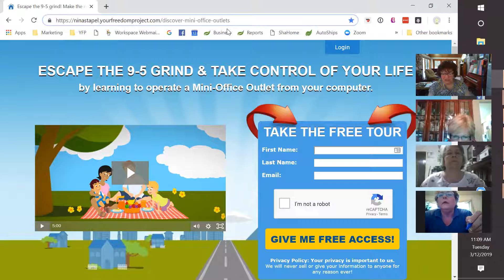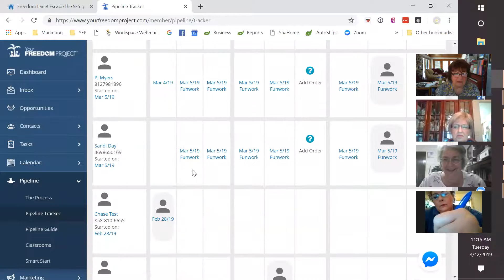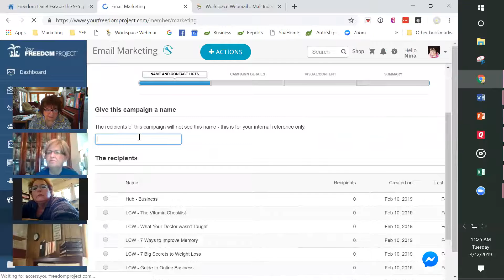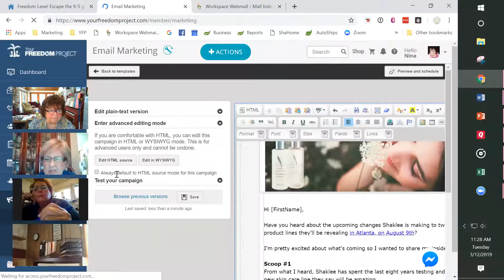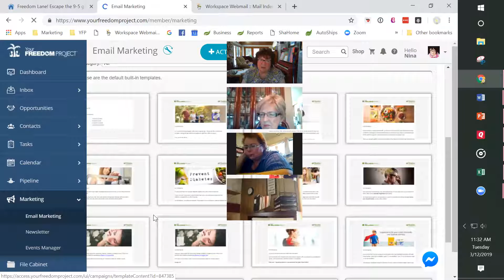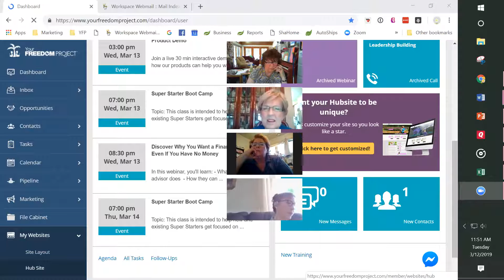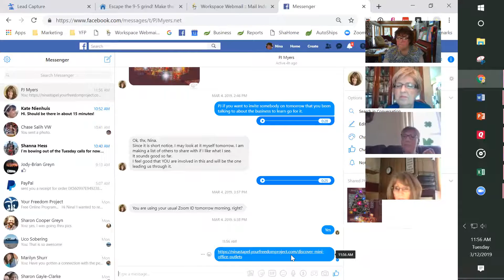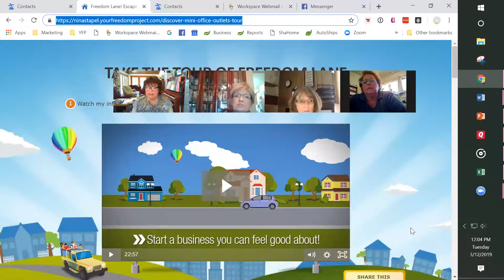ypf online building